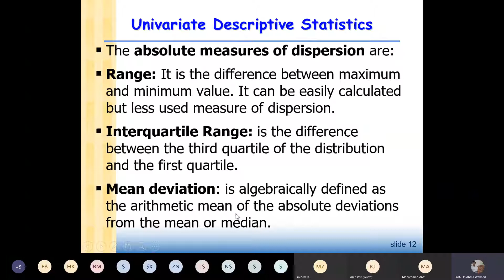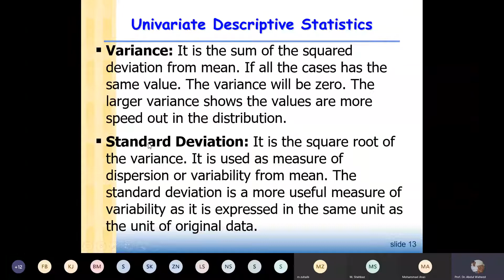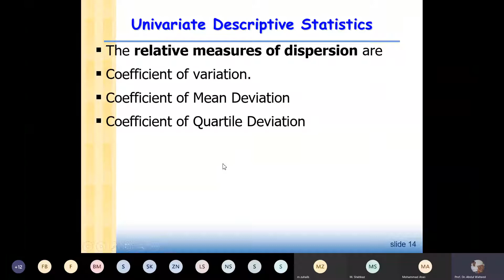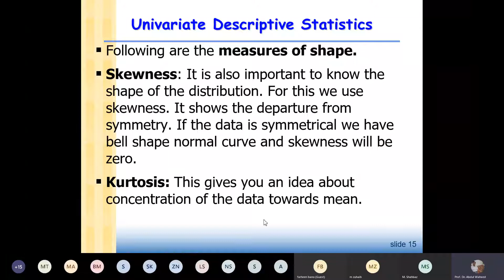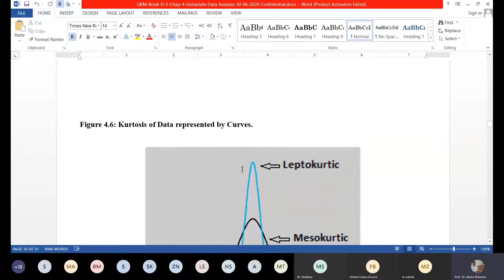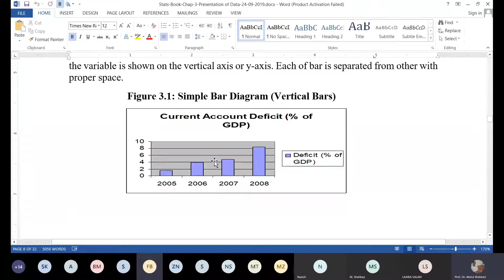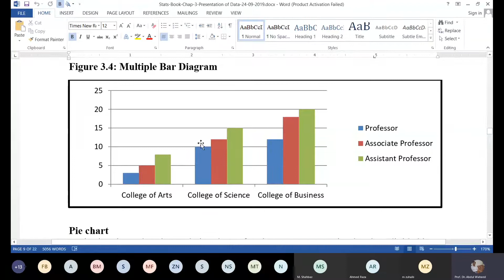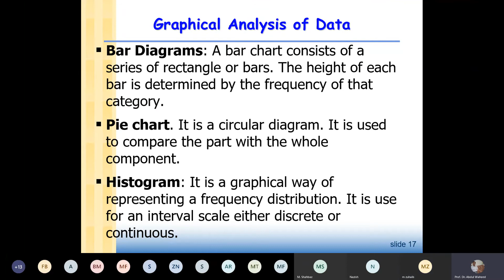RM Online Lecture 3 Univariate Data Analysis 30 06 2020 Edited Part 3